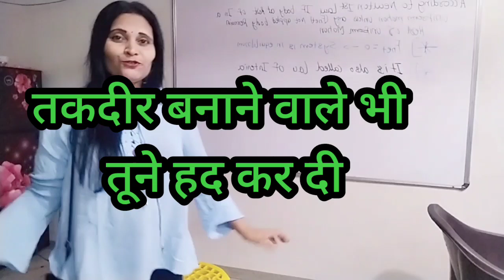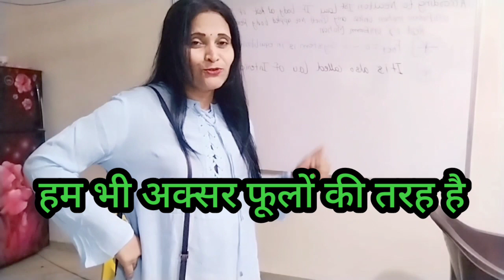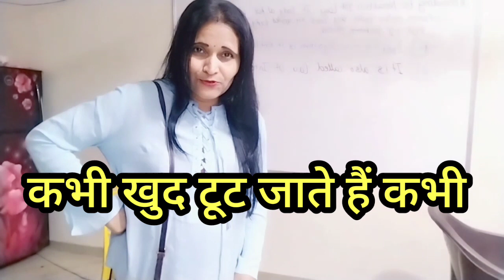💔दिलकश शायरी💔 हिंदी शायरी शायरी की dayari 💔 महफिल शायरी की ♥️Lalita Namdev vlog motivational ♥️